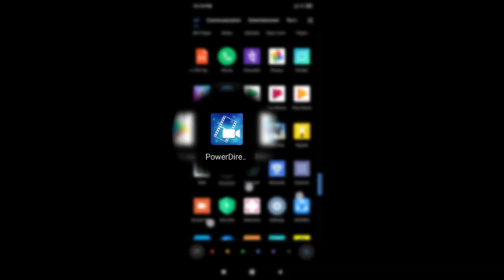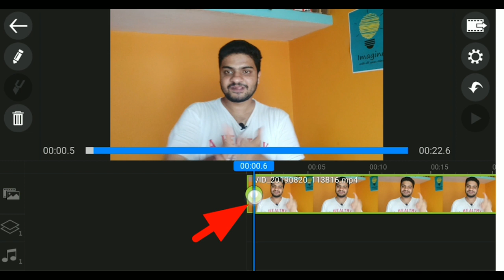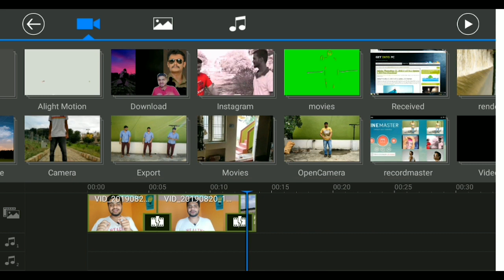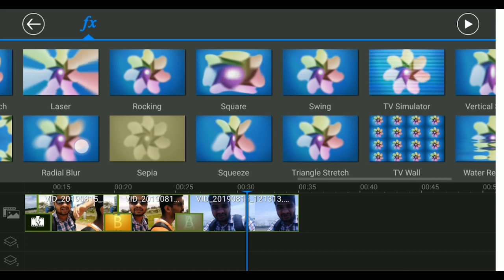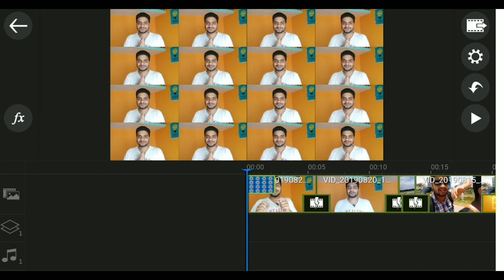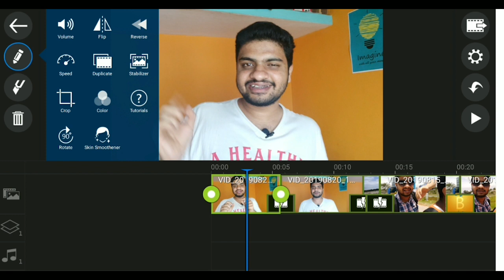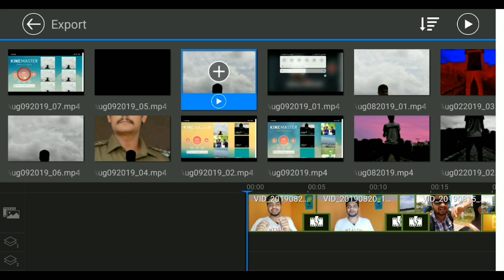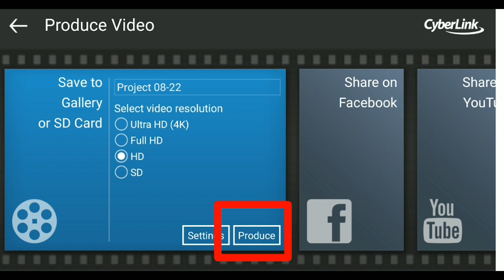ಮೊಬೈಲ್ನಲ್ಲಿ ಸುಲಭವಾಗಿ Video Edit ಮಾಡಿ || Powerdirector tutorial how to edit video in android mobile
how to edit video in android mobile easily using powerdirector application.
powerdirector video editing tutorial in kannada.
ಮೊಬೈಲ್ನಲ್ಲಿ ಸುಲಭವಾಗಿ  Video Edit ಮಾಡಿ.

after effect video editing tutorial: coming soon